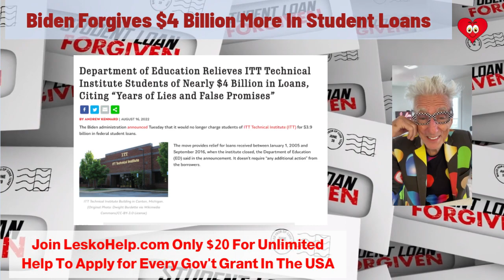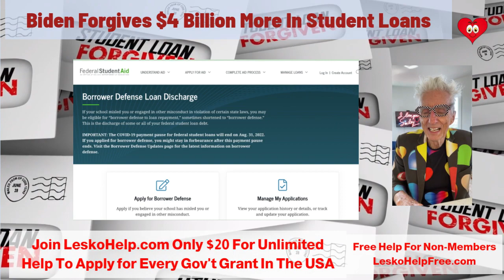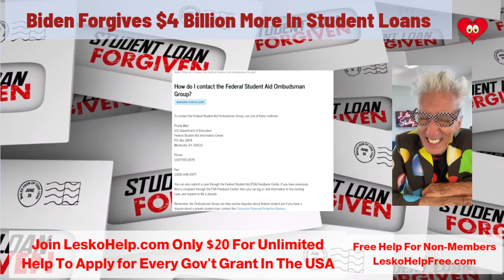Biden Forgives $4 Billion More In Student Loans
Get Personal Help Applying to All Gov't Grants
Get Live Video Grant Application Training
Get Help From Members Who Received Grants
This Costs $19.95 and Never 1¢ More
LeskoHelp.com
This Cost ZERO $0
LeskoHelpFree.com